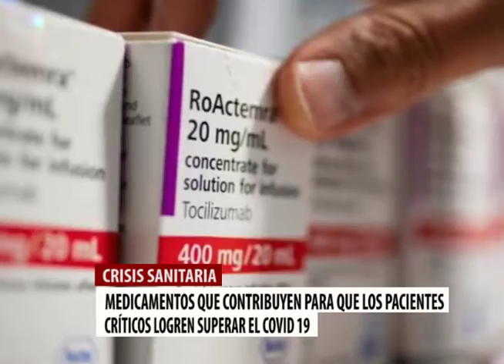Tratamiento maíz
Después de mucha controversia por algunos medicamentos como el tratamiento Maíz que no han resultado efectivos en contra del Covid-19, otros fármacos han ayudado notablemente a los pacientes críticos con esta patología.